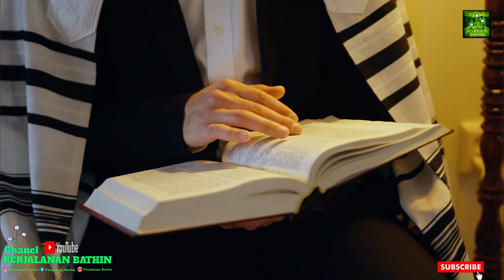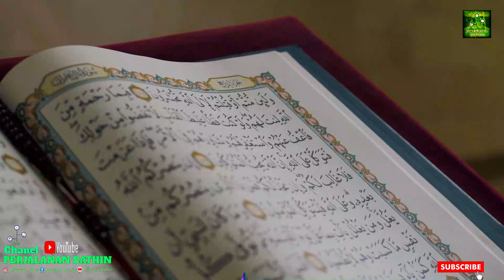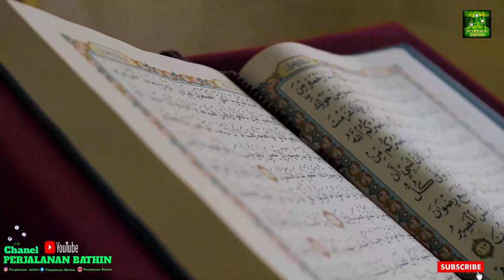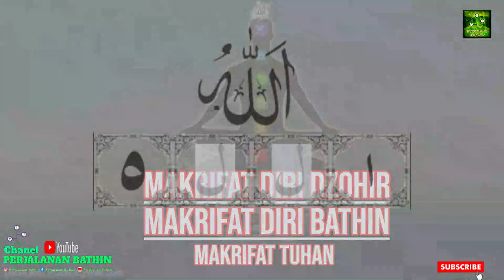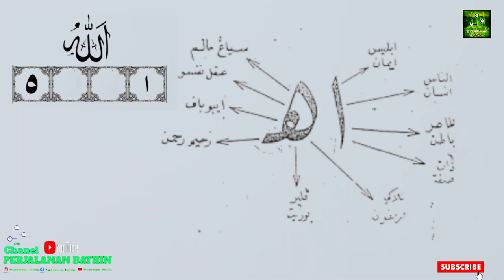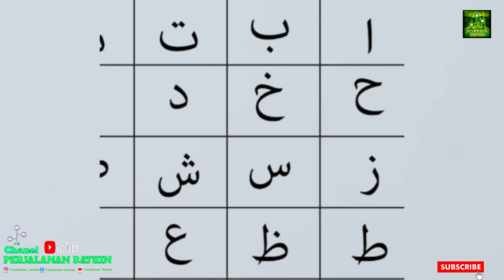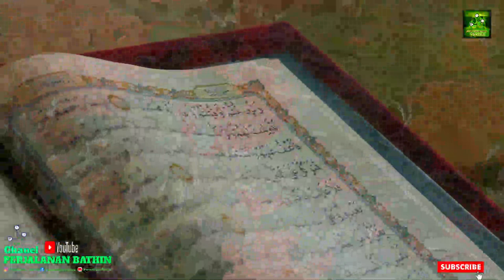Masya Allah, Keajaiban Asma Allah yang Jarang diketahui orang umum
Terima Kasih Yang Sudah Mensupport Kami disini